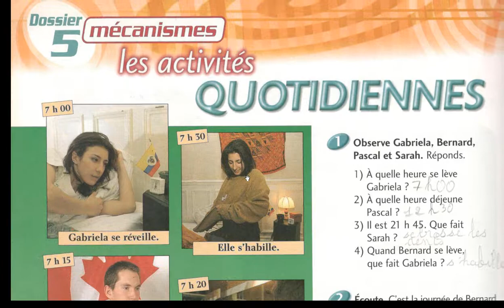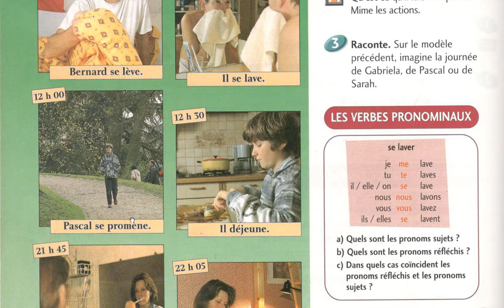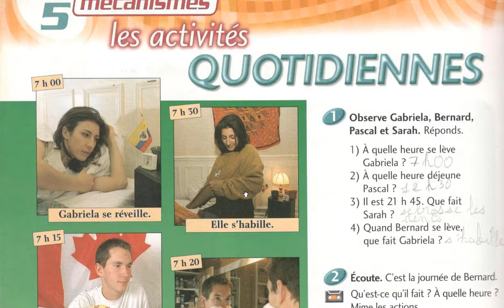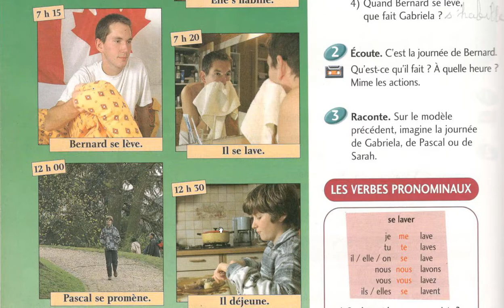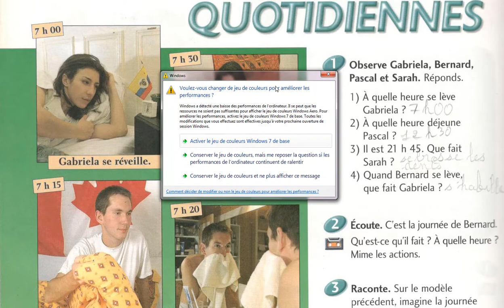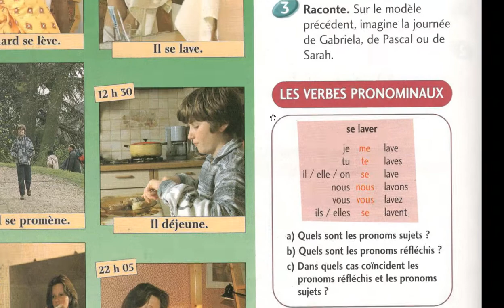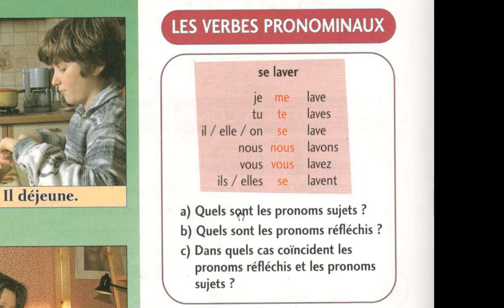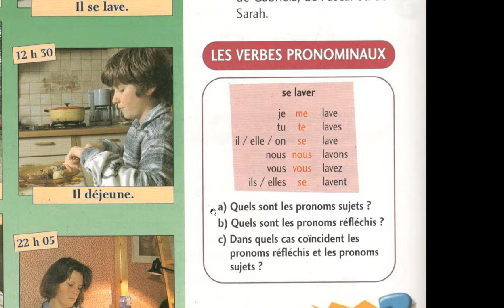Les verbes pronominaux طريقة مبتكرة لتعلم الفرنسية